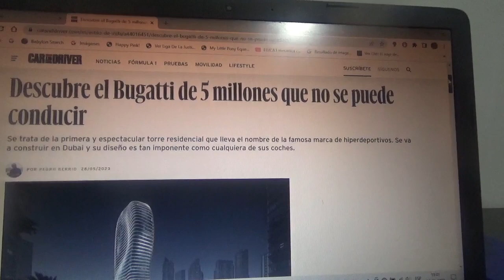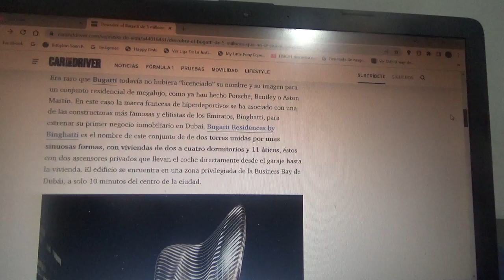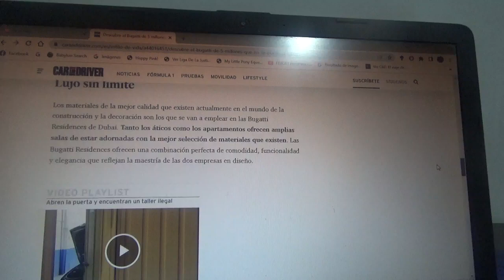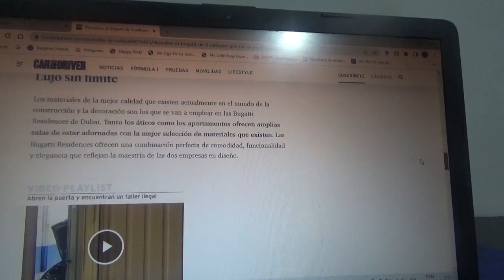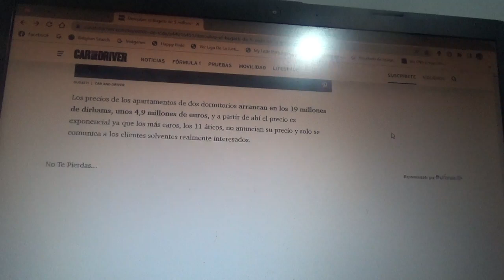Este es el exclusivo y lujoso edificio residencial de Bugatti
Se encuentra ubicado precisamente en Dubai en los Emiratos Árabes Unidos y lleva además el nombre de la exclusiva y lujosa marca automotriz ítalo-francesa de coches hiperdeportivos